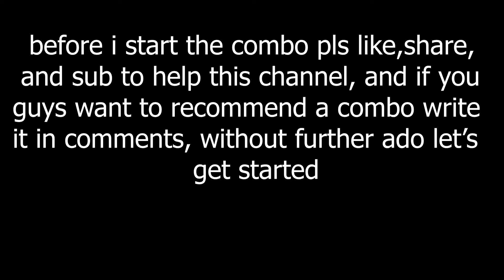Vengeance and Shindai Akuma Combos | Shindo Life